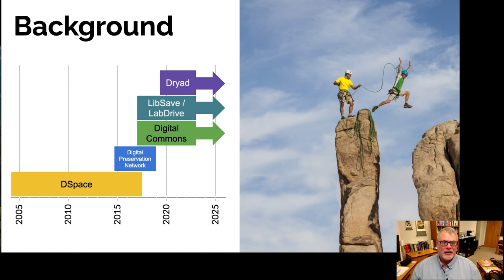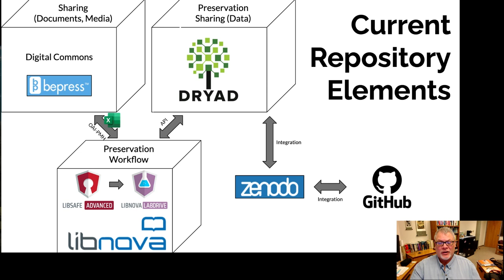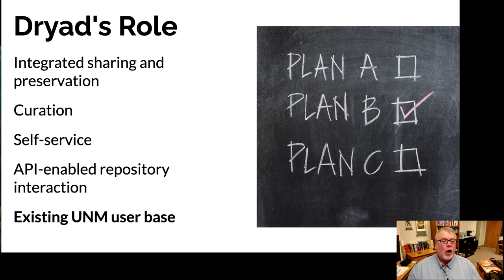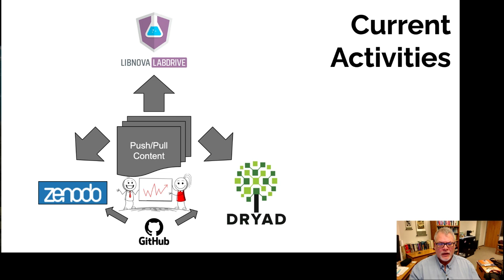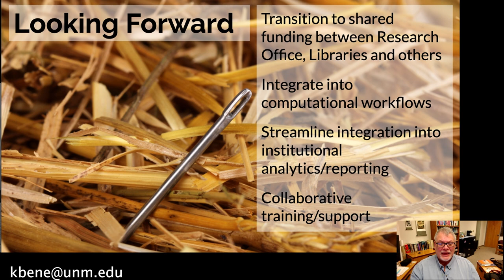UNM's Engagement with Dryad - 2023-02-22 Dryad Open House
This is a recorded presentation prepared for the Dryad repository open house on February 22, 2023. It outlines the University of New Mexico's digital preservation timeline, complementary roles of the multiple repository components in UNM's data data preservation and sharing strategy, and the specific role that the Dryad repository plays in our overall repository system.